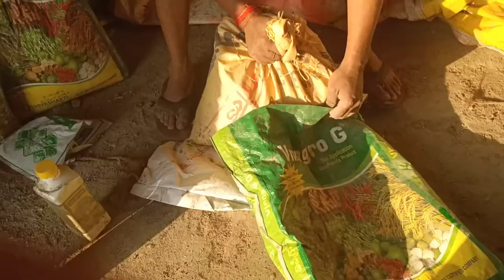सागवान की खेती// सागवन के पौधों में लग गया कीड़ा अब होगा दवा का छिड़काव saagwan ki kheti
🙏🙏धन्यवाद् 🙏🙏